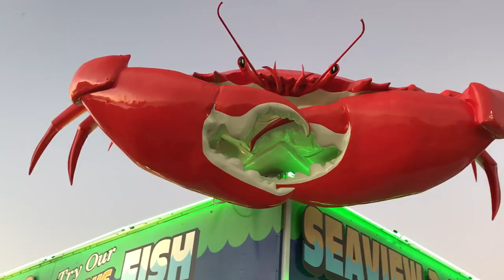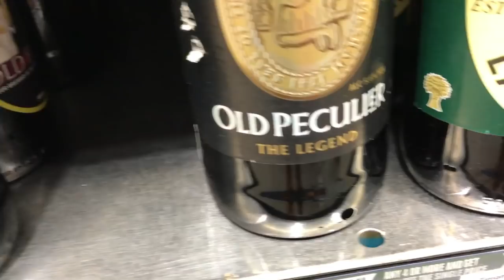Blokes, Creeks, Mud, Snakes and Bikes. Airle Beach to Tip of Australia | Episode 20 Oz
E20 Weekly Vlog from Australia
Magnus headed back to Australia from little Nutshell in Northampton, to pick up the pieces left by Cyclone Debbie. After a month of chainsawing, cleaning, snake wrangling and sweeping mud and debris he gathered our motorbikes and tour truck and headed north to the start of the first tour of the year for Outback Adventure Treks Motorbike Tours.
A golden ale along the way and after a week of motorbikes, mud and water crossings he arrived at the tip of Australia.
We hope you enjoy this episode which shows you Magnus at work in Australia, a far cry from the slow, enchanting pace of life on Nutshell.
He will be returning to Nutshell as soon as he can, to continue our journey north and around England.

Pubs visited:
1 bottle shop to buy Theakston Old Peculiar

Song Credits
Jez Hellard & The Djukella Orchestra

Thanks for your help in keeping Nutshell moving.

FAQ
What cameras do we use?
BIG CAMERA: Canon EOS 80D
SMALL CAMERA: iPhone 7Plus
GOPRO: Hero 3
DRONE: Mavic PRO
MICROPHONE 1: Rode videomic
MICROPHONE 2: Rhode smartLav+
What software do we use? Final Cut Pro